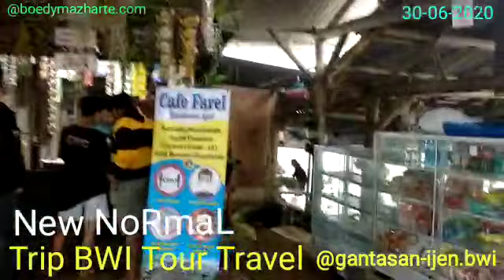New NoRmaL Ijen TRIP BANYUWANGI Tour & Travel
Semoga Segera berlalu Wabah Pandemi Virus CORONA CoVid 19 ini agar ekonomi kita semua bisa lebih baik dari hari hari kemarin...
Aamiin Yaa Allah YRA...